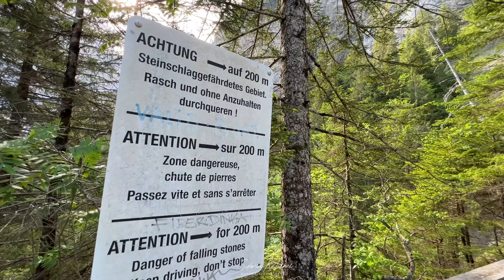Mürren Lauterbrunnen Gimmelwald hike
0:00 Starting in Stechelberg, Lauerbrunnen valley in Jungfrau region Switzerland
3:00 Waterfall Sprutz above Mürren, Switzerland
6:56 Entering Sefinental, Switzerland
9:00 Back in the Lauterbrunnen valley, Switzerland

Partner @SchilthornPizGloria

Swiss travel vlog

This is a video about hiking with my dog Rasta from Mürren to Gimmelwald, Sefinental and then back to the Lauterbrunnen valley. It is a wonderful hike with a very beautiful waterfall! Enjoy it!

Switzerland is a hiking country! And Switzerland is also a very dog-friendly country. Most hotels are dog-friendly and dogs are also allowed on all cable cars and trains. Therefore, hiking in Switzerland with a dog is just that much more fun!

The most beautiful places in Switzerland presented in a special Switzerland travel vlog. Sylvia Michel & the most famous dog of Switerland @rastawhiteshepherd are exploring Switzerland every day!

Equipment: Nikon Z9, Iphone 13 Pro, DJI Osmo 5 Gimbal